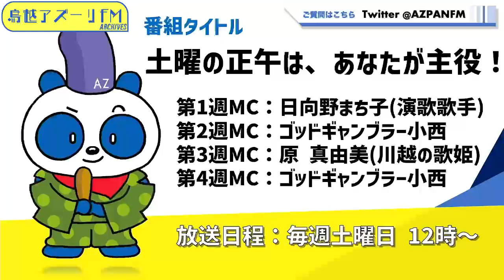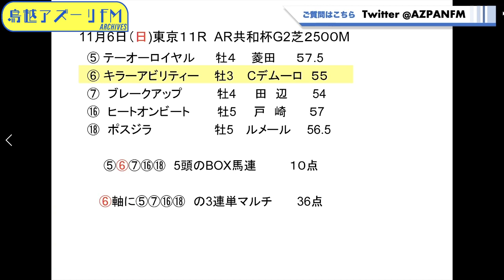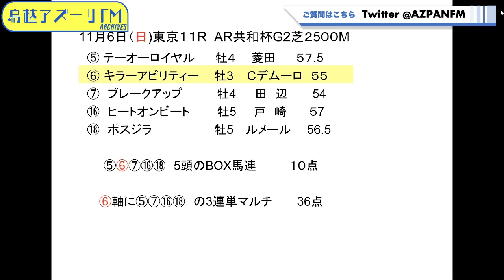2022年11月05日配信 土曜の正午は、あなたが主役！ MC：日向野まち子（演歌歌手）サブMC：ゴッドギャンブラー小西 ゲスト：現役鉄道員 スーさん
MC：日向野まち子（演歌歌手）
サブMC：ゴッドギャンブラー小西
ゲスト：現役鉄道員　スーさん